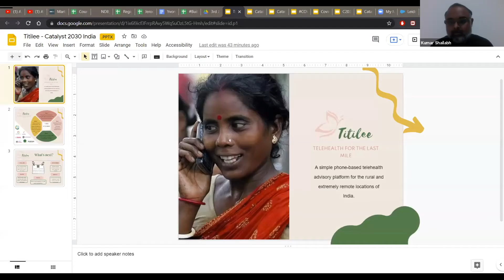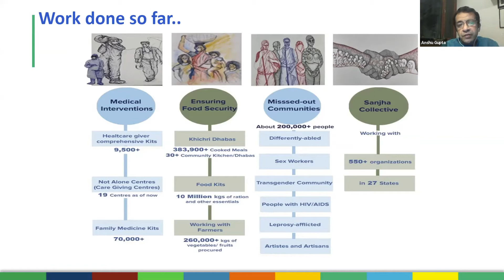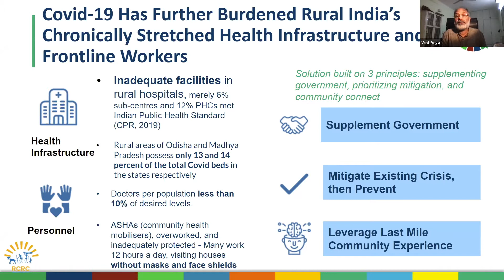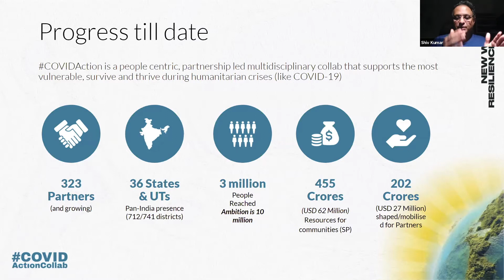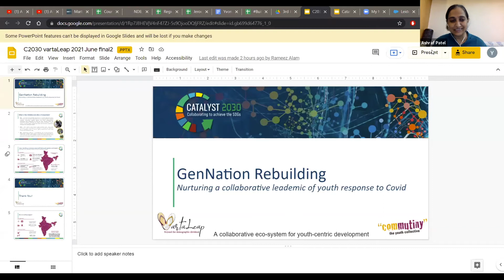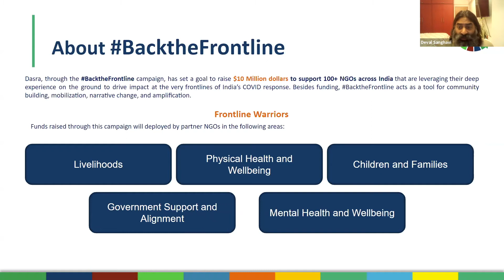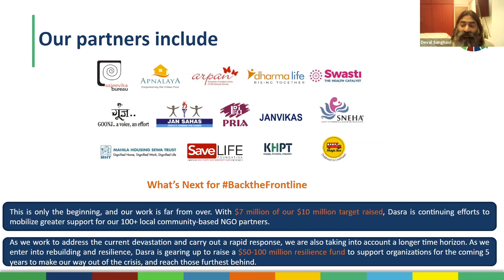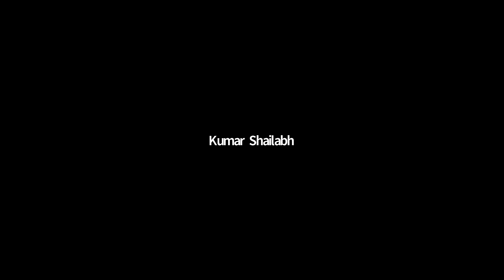BuildBackIndiaTogether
Catalyst 2030 India has come together with the entrepreneurs at the forefront of the pandemic, been working on a number of collaborative initiatives which have evolved to support the local NGOs of India’s COVID response by engaging in emergency humanitarian relief on the ground.

Titilee by Kumar Shailabh & Ashwin Naik. Titilee is a simple, Low tech, high-reliability phone-based telehealth advisory platform for rural and remote locations of India.

The Villages Matter by Anshu Gupta. This initiative utilizes support through existing networks to provide food and medical aid to the last mile.

Rapid Rural Community Response – RCRC by Ved Arya. A collection of 68 livelihood and health organizations coming together to provide rapid COVID relief and Isolation Centers for COVID infected population in villages.

COVIDActionCollab – CAC by Shiv Kumar. The CAC works across the relief, rebuilding, recovery spectrum through the design of people-centric solutions.

Covid Livelihood Coalition – CoLive by Neelam Chhiber. CoLive was initiated through the need to focus on earning a livelihood alongside securing health.

Vartaleap Coalition with ComMutiny by Ashraf Patel. 175 organisations nurturing youth leadership to help fight COVID pandemic, bringing health and food security to people and self and societal wellbeing through innovative tools and processes.

BackTheFrontline by Deval Sanghvi. This fund for frontline organisations initiated by Dasra is being co-facilitated by social entrepreneurs from the Catalyst 2030 community.